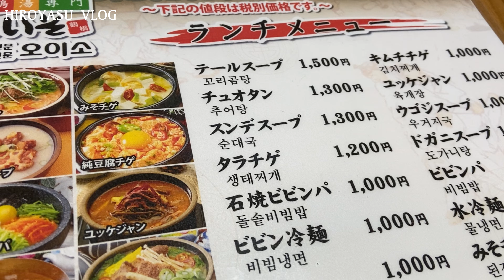血のソーセージのスープ スンデ 鶴橋おいそ blood sausage soup